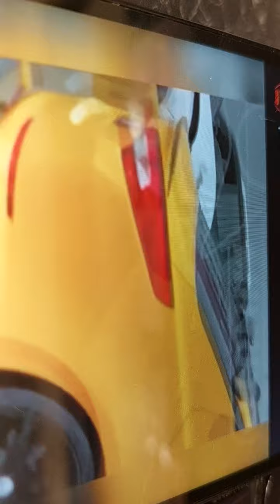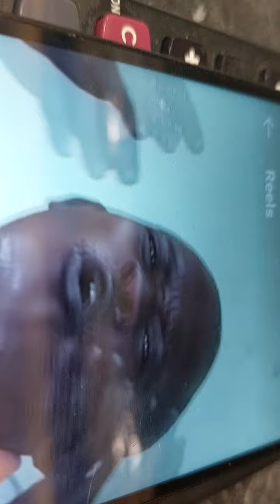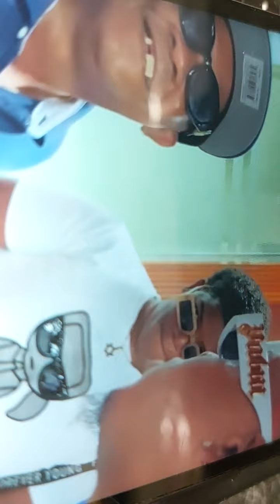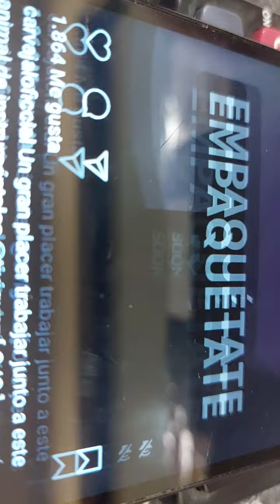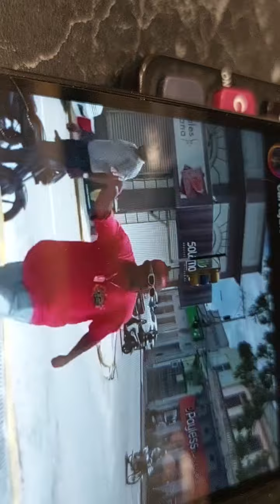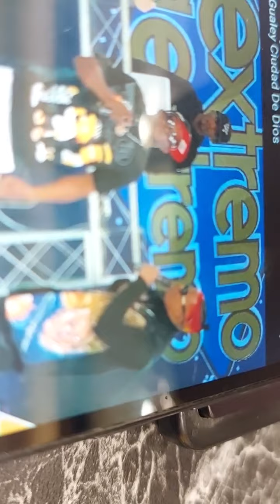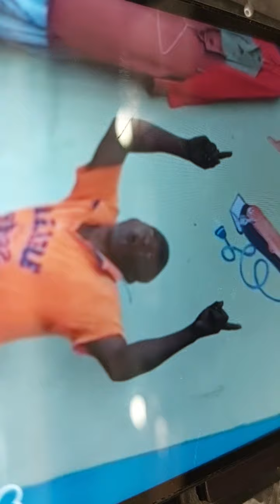GERMÁN GUALEY TUBO A PUNTO DE PERDER LA VIDA EN UN ACCIDENTE DE TRÁNSITO